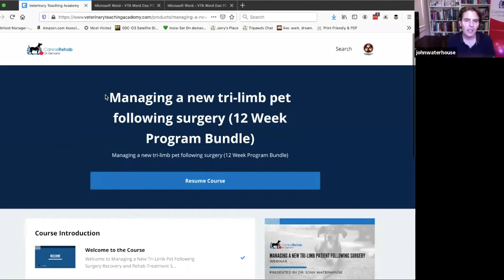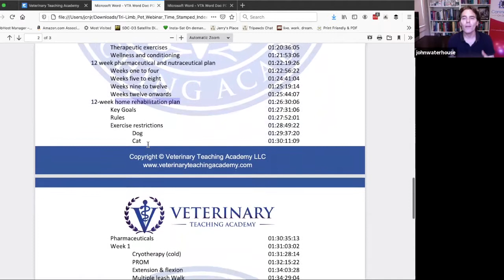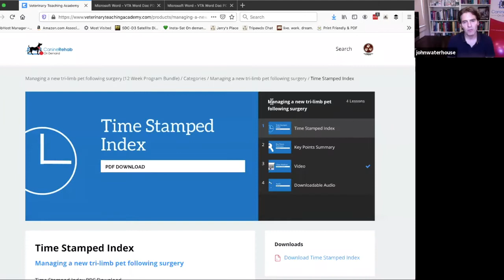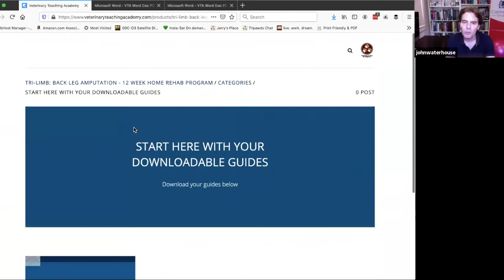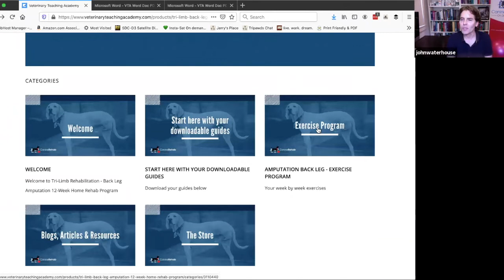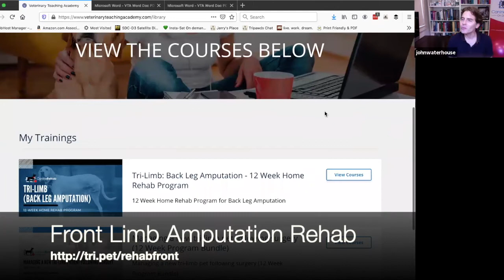Canine Rehab on Demand for Tripawds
Learn how you can get a professionally designed rehab program for front or rear leg amputee dogs that you can perform at home, to keep Tripawds fit and strong. Introducing Canine Rehab on Demand from Certified Canine Rehab Practitioner Dr John Waterhouse, CCRP at Veterinary Teaching Academy.

These 12-week rehab programs designed for three legged dogs include an educational lecture covering all details about amputation recovery for dogs, and a nutritional plan with recommended supplements. The rehab segment includes detailed step by step video instructions and downloadable resources to help recovering Tripawds regain strength and keep three-legged dogs fit and strong.

REAR LIMB REHAB PROGRAM:
Rehab On Demand - Back Leg Amputation 12 Week Program

Canine Rehab On Demand - Front Leg Amputation  12 Week Program

Directory of Conditions - Canine Rehab On Demand

Canine Rehab On Demand Home Page